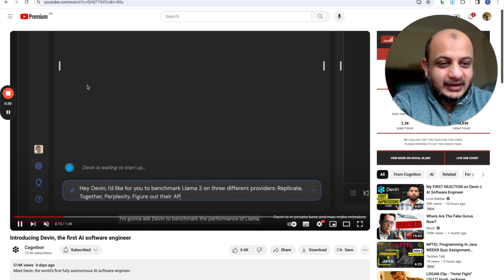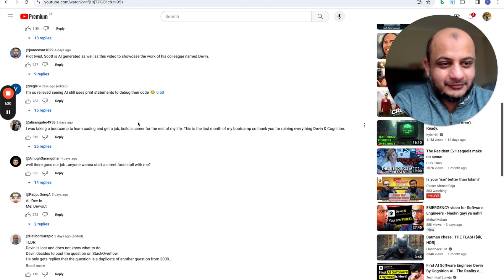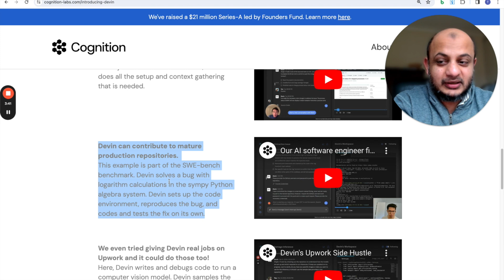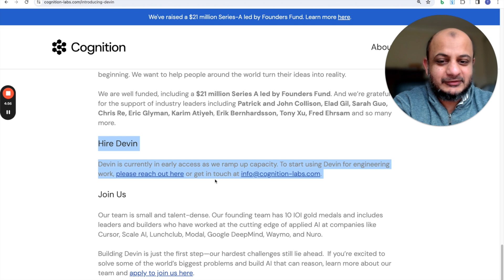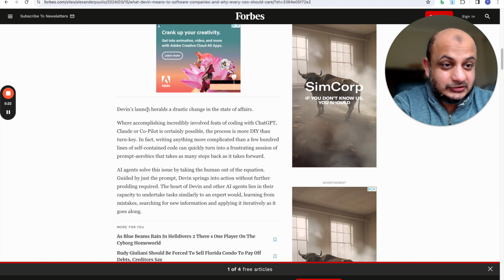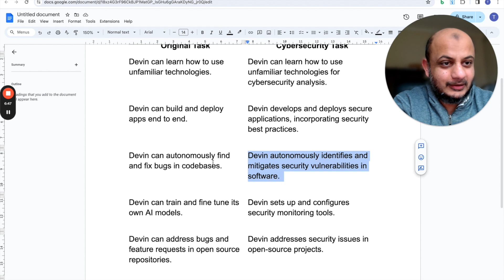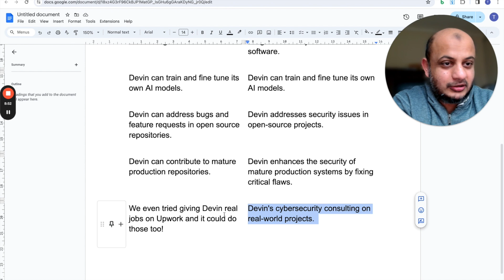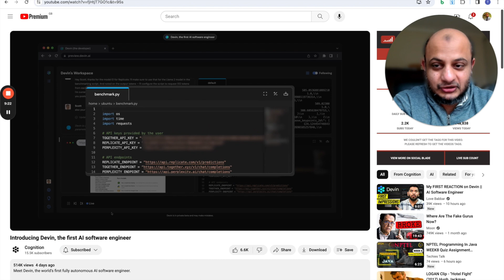DEVIN AI is a new age of Cybersecurity - Time to get ready !